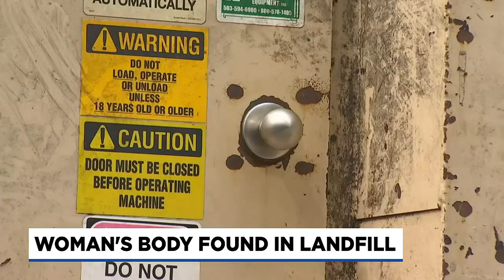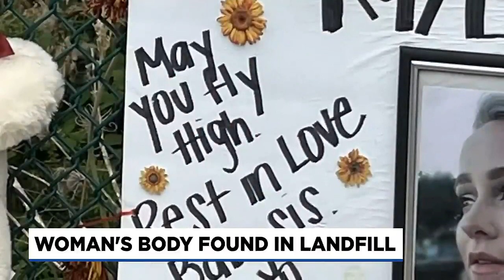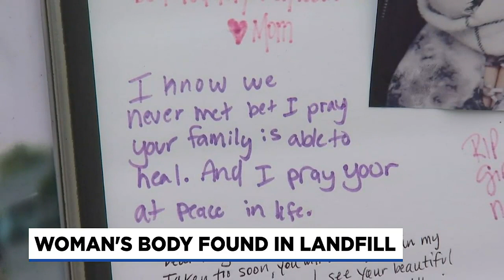Neighbors remember and honor Aloha murder victim